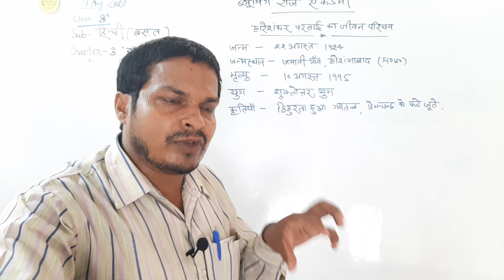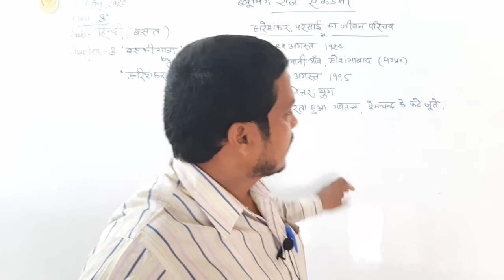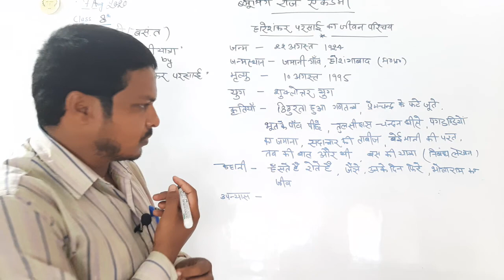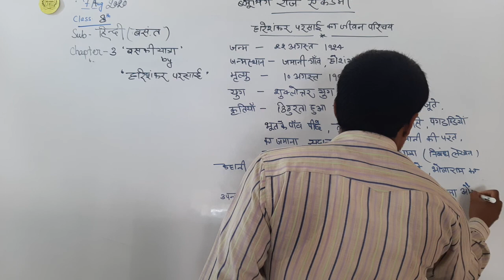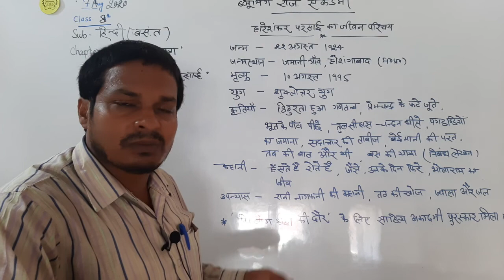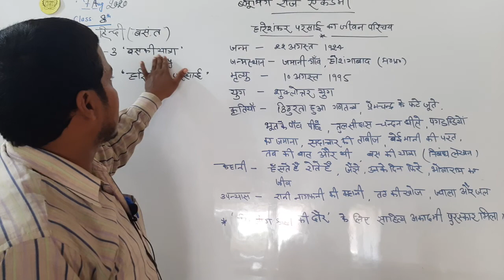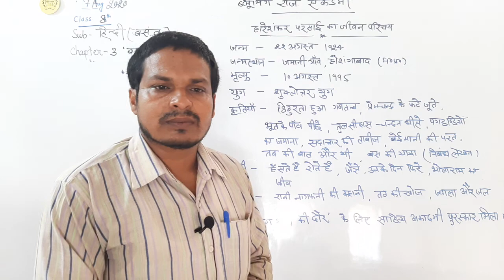Class-8th hindi basant Chapter-3 bas Ki yatra Lecture-1